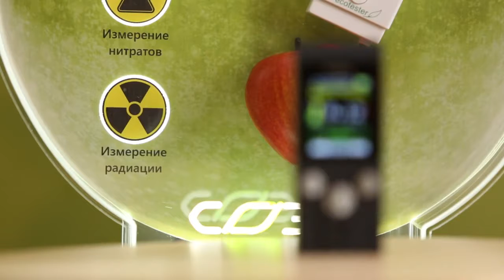Имиджевый ролик СОЕКС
Создание и продвижение видео для вашего бизнеса!
Увеличение продаж вашего бизнеса с помощью видеорекламы.